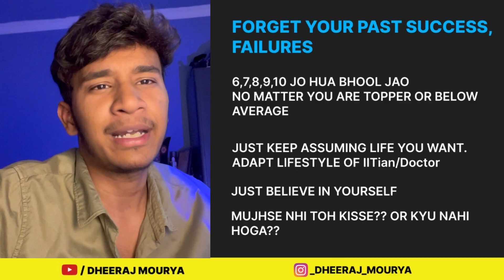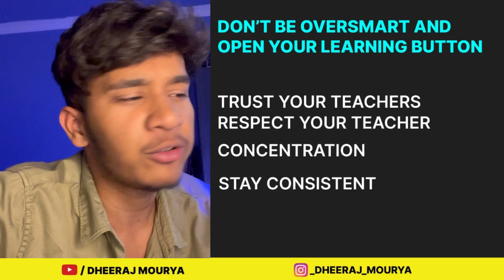Starting Class 11th ?? Don't Do these mistakes | Motivation for IIT | VIDEO 202/365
Books To be Used
1: Best Book for JEE Physics
2: Best Book for JEE Maths - Cengage

Devices Used:
1: IPHONE 13 -
2. TRIPOD
3: BOYAH MIC

🚀 Welcome to our comprehensive guide on how to excel in Class 11th while preparing for JEE and NEET! This video is your ultimate roadmap to success, tailored specifically for Class 11 students aiming to crack these competitive exams.

In this video, we cover:

🔍 Understanding the Exam Patterns: Get insights into the structure, marking schemes, and key differences between JEE and NEET.

📚 Syllabus Breakdown: Detailed analysis of the Class 11 syllabus for Physics, Chemistry, Biology (for NEET), and Mathematics (for JEE).

🗓️ Effective Study Plan: Learn how to create a balanced and realistic study timetable that ensures comprehensive coverage of all subjects without burnout.

📖 Recommended Resources: Top books, online resources, and coaching materials that will aid your preparation.

📝 Tips for Conceptual Clarity: Techniques to strengthen your understanding of core concepts and improve problem-solving skills.

🧠 Time Management: Strategies to manage your time efficiently, including how to balance school studies with JEE/NEET preparation.

🎯 Mock Tests & Practice: The importance of regular practice through mock tests and previous years' papers to track your progress and improve speed and accuracy.

🌟 Motivation & Discipline: Tips to stay motivated, disciplined, and focused throughout your preparation journey.

Join us as we guide you step-by-step through the process, ensuring you have all the tools and strategies needed to excel in your Class 11th exams and build a strong foundation for JEE and NEET.